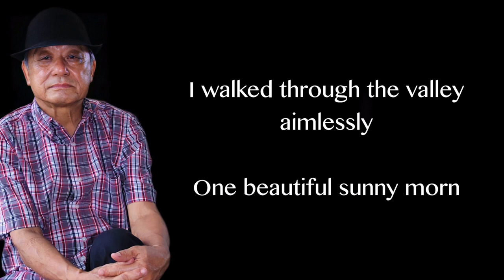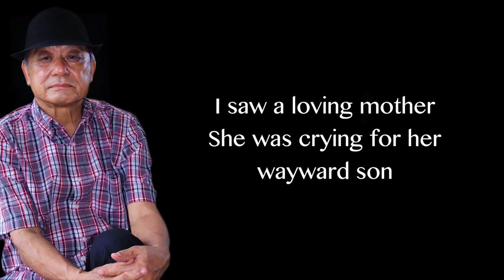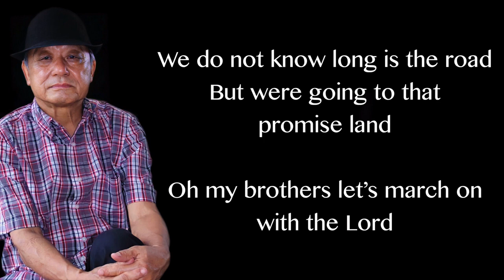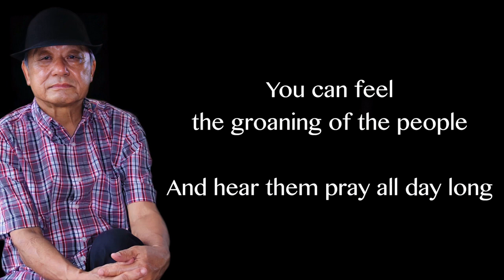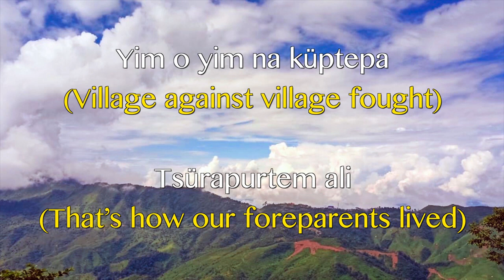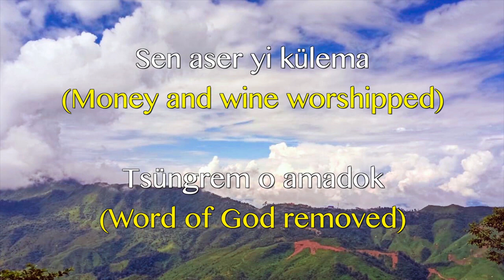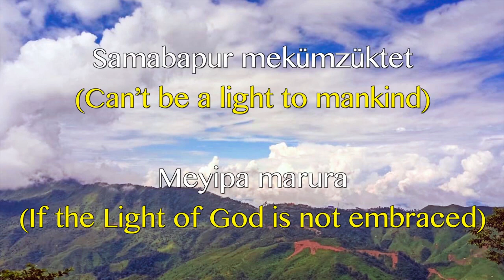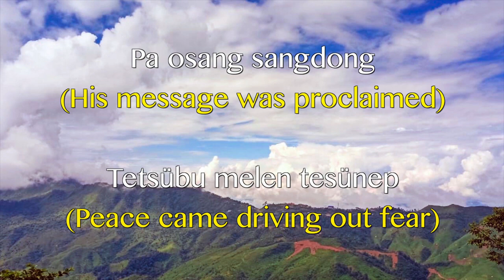Songs of Liberation nonstop- Takatemjen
Words and Music: Takatemjen.  The album called the Songs of Liberation was recorded in 1989 and was dedicated for the cause of liberty, equality and brotherhood. Written in the context of Northeast India, all the songs were written by Takatemjen, except for two songs, namely, OINAM &  Seven Naga Patriots which were written by my colleague Dr Wati Aier This album is dedicated to the cause of peace and harmony in the region and all over the world. The female voice in all the songs of the album is Watila Jamir. This album was recorded at Studio Vibrations, Kolkata  and all rights are reserved with the producer of the album.
This channel features several artists from India, Nagaland and South East Asia. Some of them are mentioned below:   Takatemjen, Watila Jamir, Tiala, Temjen Pongener, Gospel Singing groups from Nagaland, and Mrs Chan and her voice students from TTC, Singapore. Notable musicians who feature in this channel are Dan Mercado, USA  (Piano), Ike See, Singapore (Violin),  Tongdang Ozüküm (Classical Guitar) Nagaland  and many others.  This channel features Gospel Songs, Hymns, Talks and Messages and other Songs on Socio-Political concerns that are aimed at social transformation.

LYRICS
Liberation, oh, Liberation
How long is the road to liberation?
You can’t pretend not to see,
You can’t pretend not to hear
You can feel the groaning of the people
And hear them pray all day long

I walked through the valley aimlessly
One beautiful sunny morn
I saw ten thousand acres of land
Why should the rich want to get all of it ?
Oh when the poor don’t have an inch of land

I saw a loving mother
Crying for her wayward son
Dying yet she did not give up hope
Trusting that he would one day return
Oh my friend let’s lend a helping hand

I saw my people marching on
The exodus has just begun
We do not how long is the road
But were going to that promise land
Oh my brothers let’s march on with the Lord

Copyright@ 1988